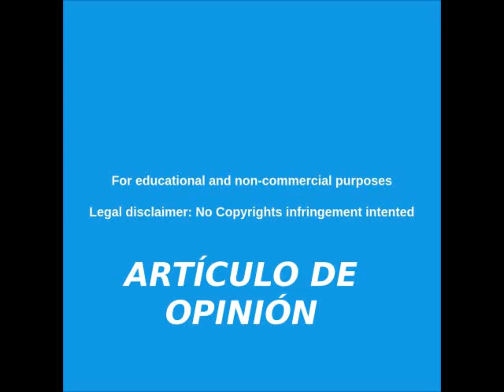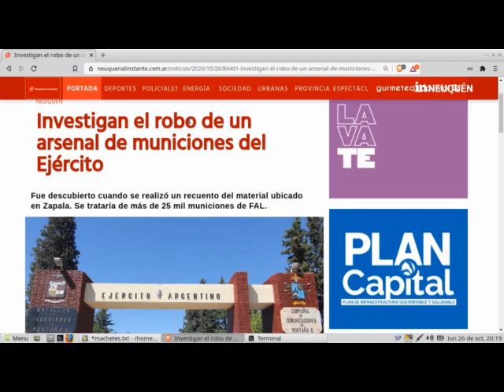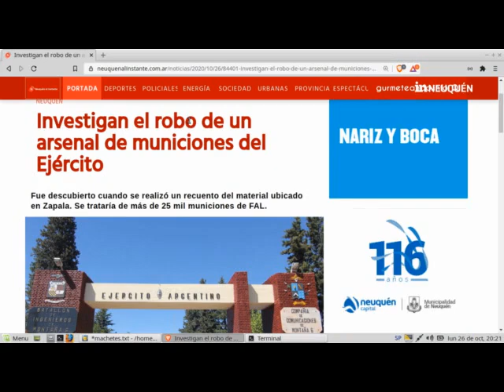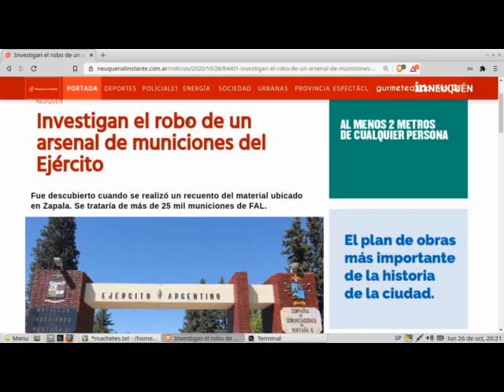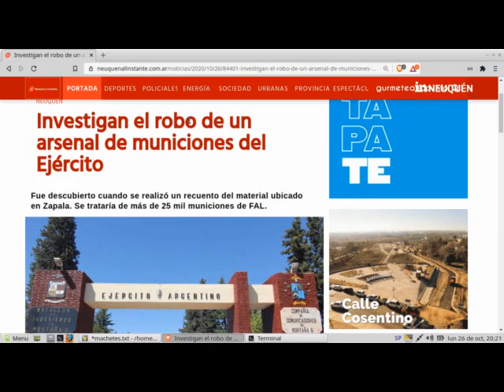ROBO de MUNICIONES en el EJÉRCITO ARGENTINO - [NEUQUEN]